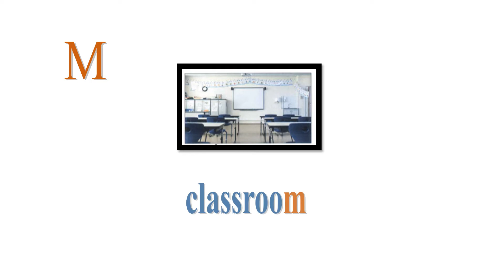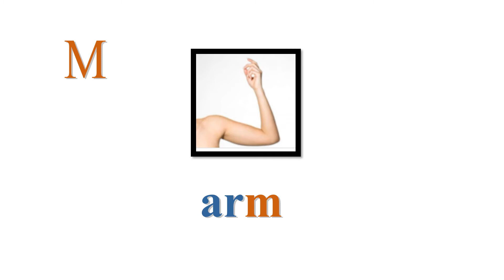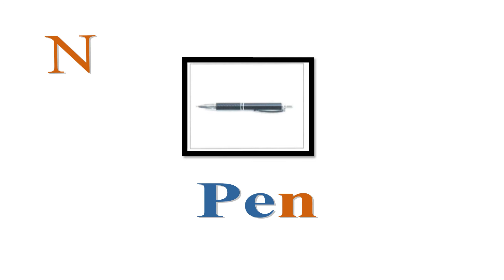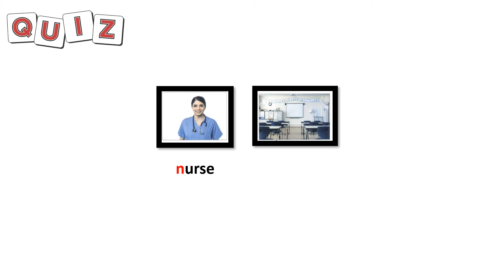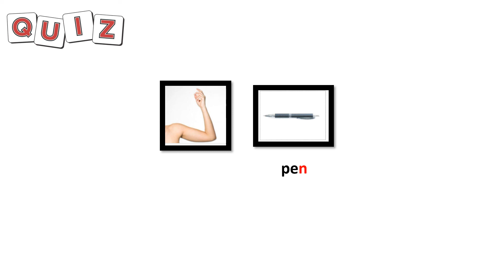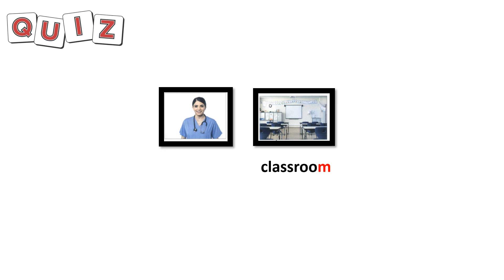Kg1 Connect Plus Term1 Unit2 m n sound